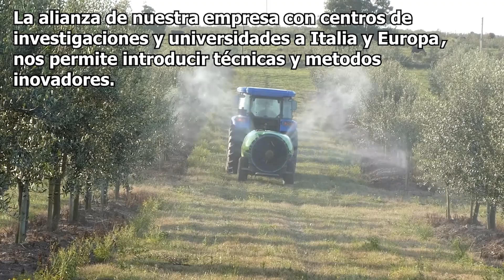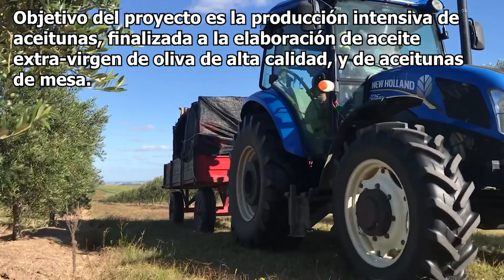Rincon Pandora cosecha 2019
Primera cosecha en 2019 para el equipo de Rincon Pandora, a la espera de sus aceites y aceitunas de mesa de la tipica tradiccion de Liguria, en Italia.